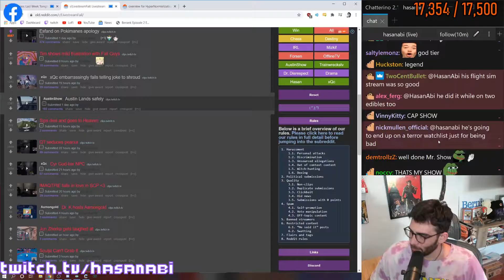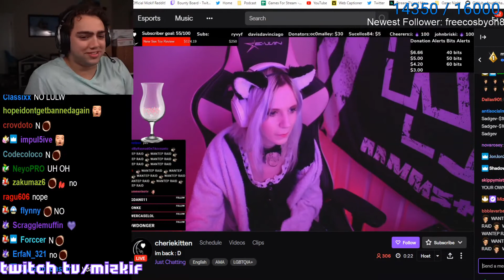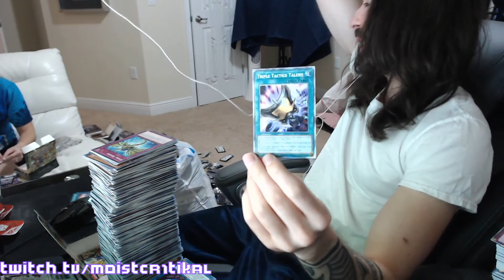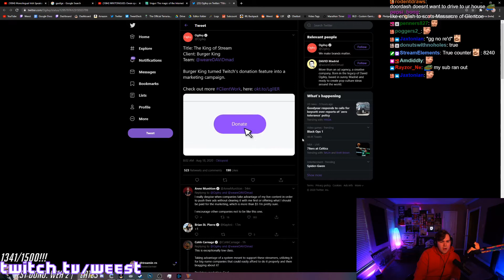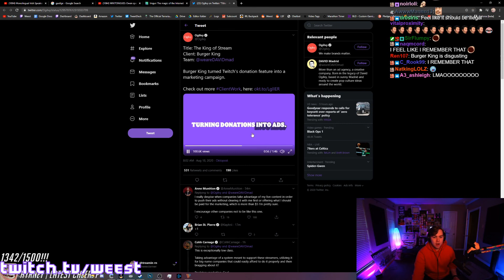Tyler1 tries Vegemite | Twitch Clips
Compilation of funny videos on twitch.tv.